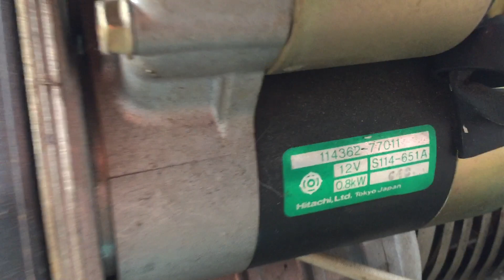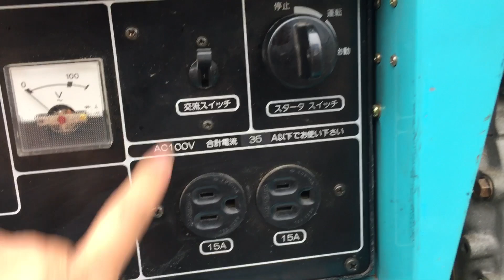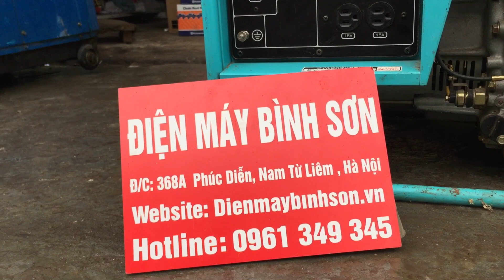[ Máy Phát Điện Nhật Bãi ] Máy Phát Điện Chạy Dầu Yanmar Gia Đình 3.5Kva - 29/3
Máy phát điện nhật bãi gia đình chạy dầu Diesel chất lượng vượt trội Yanmar YDG 350 E đẳng cấp công suất lên tới 3.5 kva

Với công suất này phù hợp cho các gia đình có thể sử dụng cực kỳ tiện lợi như : Điều hòa 12000 Btu, thắp sáng, chiếu sáng thiết bị..

Sủ dụng động cơ Yanmar L7 đời cao ngang với những chiếc máy 300VS nhưng máy trần không cách âm chống ồn nên nó không êm được như máy phát điện Yanmar 300VS

Giá thành của Yanmar YDG350 - E rẻ hơn so với mã YDG 300VS cách âm và còn rất mới

Địa chỉ : 368 A Phúc Diễn, Nam Từ Liêm Hà Nội